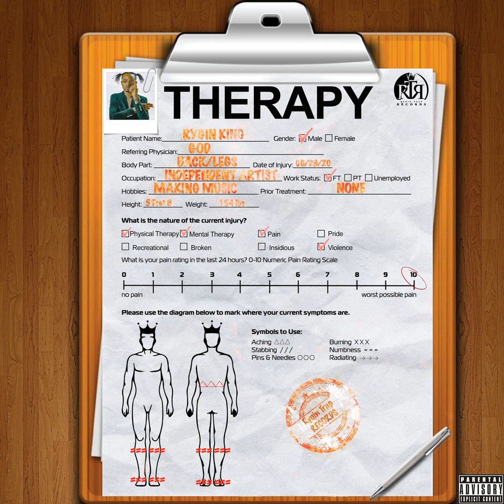Rygin King - This Feeling (Official Audio)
This Feeling  performed by Rygin King off the Album, Therapy